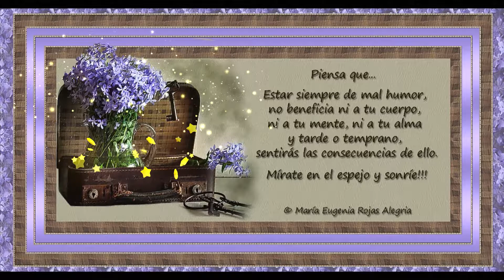Piensa que - Maria Eugenia Rojas Alegria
El invencible poder del amor,
convierte mi pensamiento en sueño
y mi alma en voz.